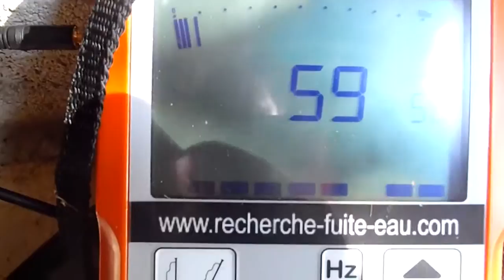SOCIÉTÉ RECHERCHE DE FUITE Montpellier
Agence 7ID ,SOCIÉTÉ a Montpellier,TEL 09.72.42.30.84 dans l'Hérault, a mis en place différentes agences reliées à notre réseau de spécialistes de Recherche de fuite sans casse , plombier afin d'assurer la proximité avec nos clients. Dans ce cadre, nous pouvons vous offrir un devis rapide et sans frais. Nous sommes en capacité d'intervenir rapidement chez vous en cas d'urgence. Notre champ d'intervention est toutefois limité sur le département de l'Hérault. Service de détection de fuite d'eau
7ID travaille spécifiquement dans la recherche de fuites d'eau non destructives d'une habitation, d'un local professionnel ou d'un aménagement extérieur.
7ID a pour mission de détecter les fuites d'eau présentes, mais invisibles chez vous, à l'aide de plusieurs méthodes de détection non destructives. Lorsque l'expertise est achevée, les techniciens de 7ID réalisent la réparation des fuites qui ont été trouvées.
La recherche de fuite d'eau non destructive consiste à détecter la fuite d'eau à l'aide de méthodes et des appareillages de détection très modernes et performants sans pour autant endommager les supports (terrain, route, murs, plafond, sol,piscine...).tous nos techniciens ont à leur disposition des caméras endoscopiques, des caméras thermiques, des appareils electro-acoustiques, de la fluoresceine, du gaz traceur etc .7id interventions sur
 d'Agde , Bédarieux ,  Béziers, Capestang ,  Florensac -  Montagnac , Murviel-lès-Béziers , Olargues , Olonzac , Pézenas , canton de Roujan ,  Saint-Chinian ,  Saint-Gervais-sur-Mare ,  Saint-Pons-de-Thomières , Salvetat-sur-Agout , Lodève
,Aniane , Caylar , Clermont-l'Hérault , Ganges , Gignac , Lodève , Lunas
 Castelnau-le-Lez , Castries ,  Claret ,  Frontignan ,  Lattes ,  Lunel ,  Matelles ,  Mauguio ,  Mèze  Montpellier, Pignan , Sète